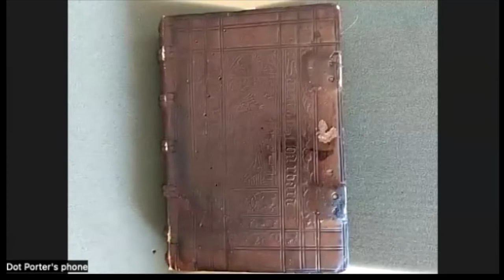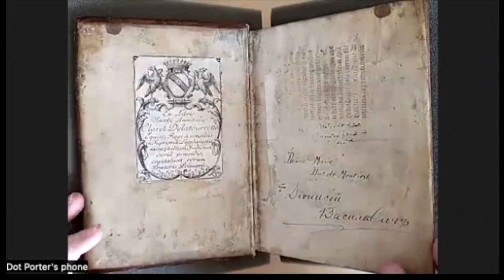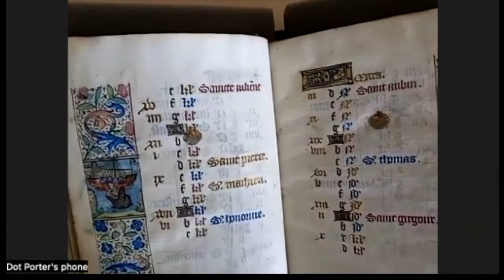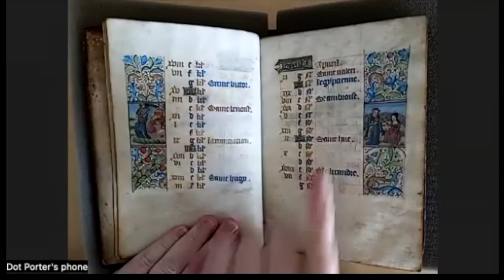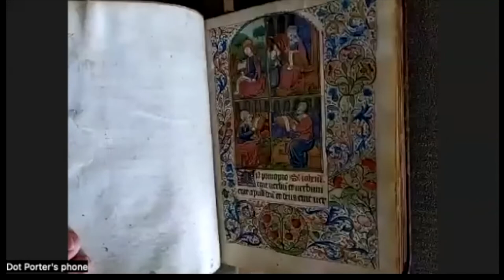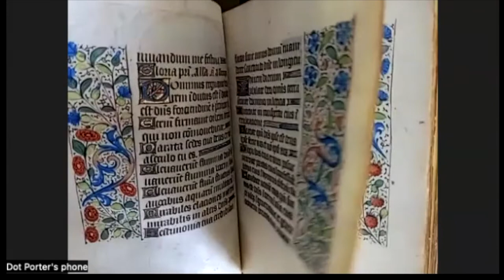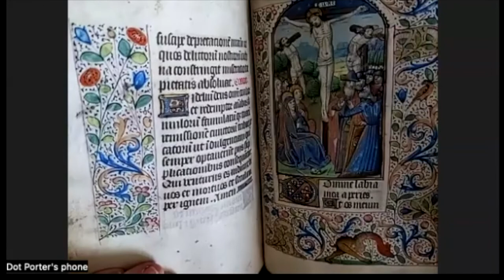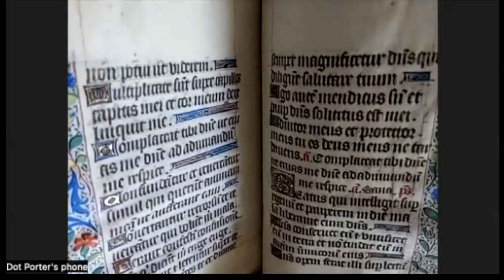Coffee With a Codex: Illuminated Book of Hours (Ms. Codex 1056)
Coffee With A Codex is an informal lunch or coffee time to meet virtually with Kislak Curator Dot Porter and talk about one of the manuscripts from Penn's collections. Each week we'll feature a different manuscript and the expertise of other curators. We meet over Zoom on Wednesdays at 12pm EDT / 5pm BST / 9am PDT and everyone is welcome to attend.

On June 1, Curator Dot Porter brought out Ms. Codex 1056, an illuminated book of hours written in Rouen, France. We know it was written in Rouen because of several distinctive details, including the use of biblical scenes in place of the usual zodiac illustrations in the calendar. We also know it was written for a woman, because of the woman featured in the owner's portrait. Dot shows all this and more in today's recording.

More about Coffee With A Codex, including the schedule for three weeks ahead and links to register